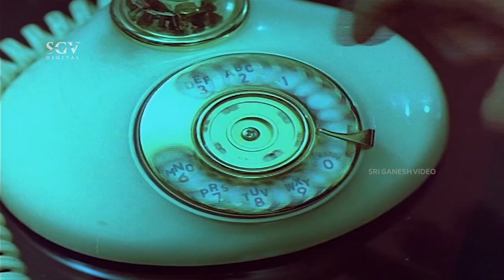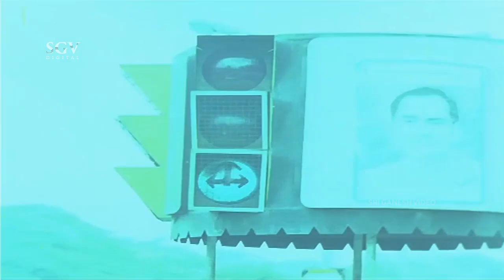Shivarajkumar Confused Girl With Police IG Wife | Comedy Scene | Ade Raga Ade Hadu Kannada Movie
Watch Ade Raaga Ade Haadu Kannada Movie Horror Scenes Staring Dr. Shivarajkumar In Lead Role.

Movie : Ade Raaga Ade Haadu
Star Cast : Shivarajkumar, Seema, Srinath, Thoogudeepa Srinivas, Shivakumar, Pramila Joshai, Girija Lokesh, Mico Kitty, Go Ra Bheema Rao, Gopalakrishna, Srishailan, Karanth, Chikkanna, Kunigal Ramanath, Kannada Raju
Director : M S Rajashekar
Story : T N Narasimhan
Lyrics :  Chi Udayashankar
Release : 1989